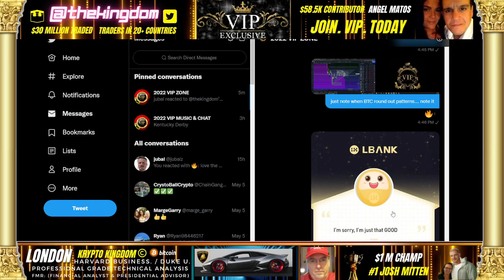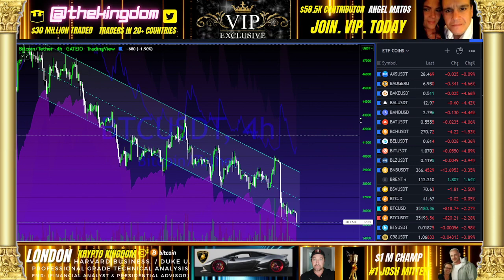URGENT!! BITCOIN DROP. TA UPDATE***💥💥💥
$250 BONUS for LBANK EXCHANGE SIGNUP:  10x , 50x, 100x on all major coins,.

VIP EXCLUSIVE ZONE – MEMBERSHIP FOR DAY TRADERS

Join today and find out how traders are booking positive trades with pricing targets, information as to new crypto offerings, first chance opportunities, and trade signals!

We bring you the most accurate information in a timely manner to maximize your profits and have over 100 VIP members during the first month of operations. Join the best group on the Internet now. For professional environment consisting of investment bankers, investment analysts, business owners, and others desiring to become a full-time day trader, or investor. We are happy to have them any business owners, and students who want to learn! Join us today at the VIP membership level!